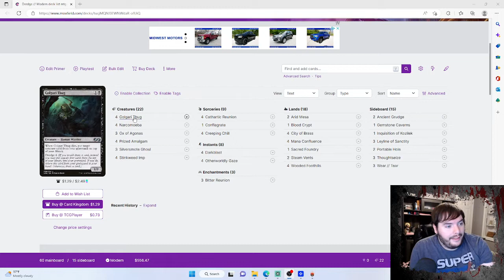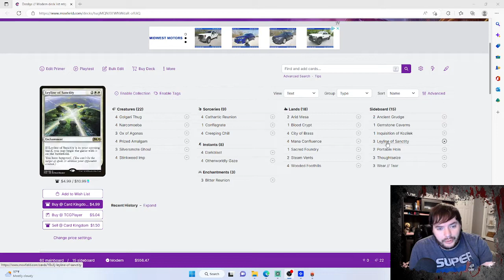Dredge | MTG Modern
Wednesday Special Brew | Modern

Powered by OBS Studio and Any Video Converter